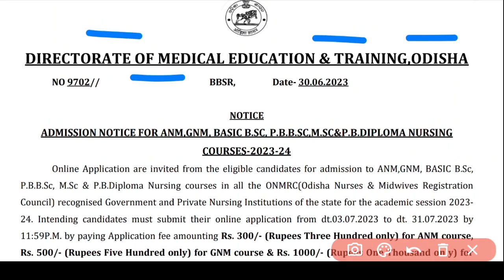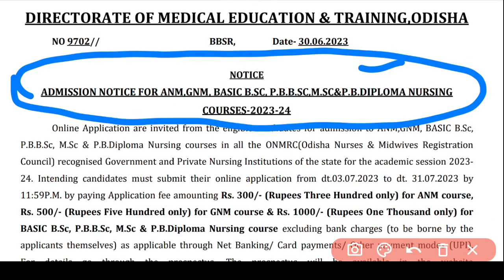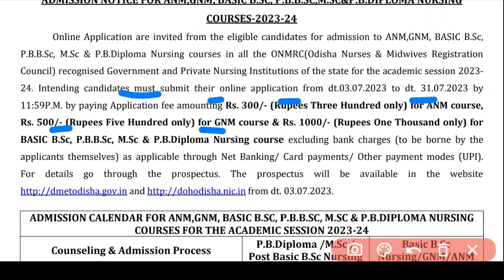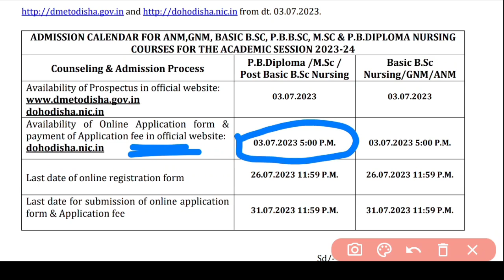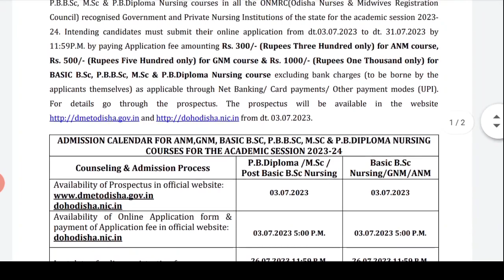ଆସିଗଲା NOTICE📃ନର୍ସି° ADMISSION 2023-24❗ସବୁ COURSE 3 JULY ରୁ APPLY🎯ପଢ଼ିବାକୁ ଚାହୁଁଥିଲେ ଦେଖିନିଅନ୍ତୁ✅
A SMALL TRY TO HELP YOU PREPARATION FOR--::
AIIMS
ESIC
BSF
OSSSC
NHM
RRB
CHO
NORCET
PGI
NURSING QUESTIONS AND ANSWERS.
NURSING MCQ
NURSING COMPITATIVE EXAMS.
NURSING QUERIES.
NURSING ADMISSION.

Jay Jagannath 🙏🙏🙏